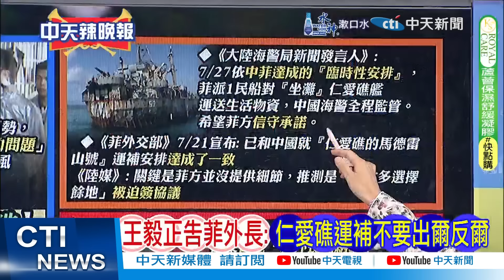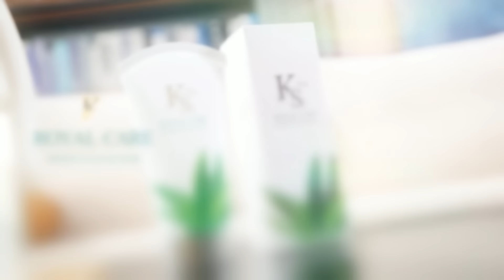FBI證實了!認定「川普右耳遭子彈擊中」 反駁自家局長質疑 | FBI大爆料 川普槍案內幕【麥玉潔辣晚報】精華版@中天新聞CtiNews